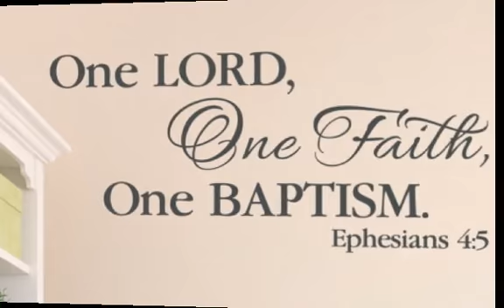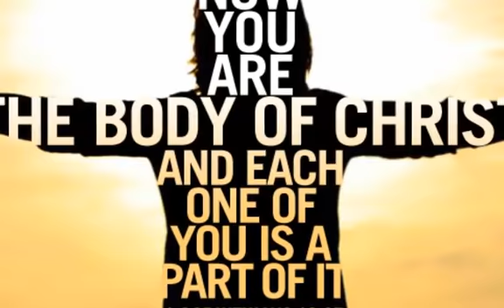OUR CHURCH, OUR GIFT, OUR CALL - Michelle L jackson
sermon snippet from Michelle Jackson ministries latest sermon!